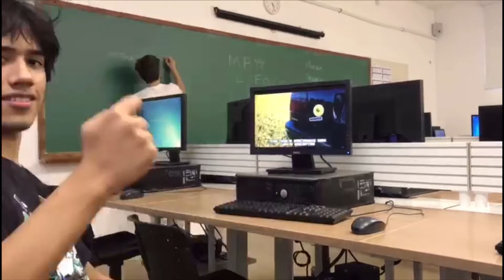september.exe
alvim não

(editado por luan)